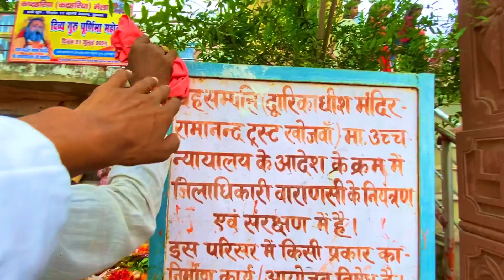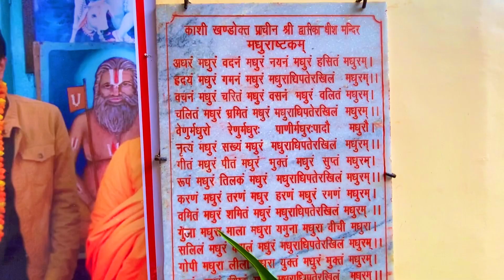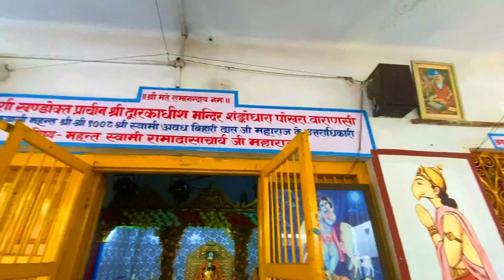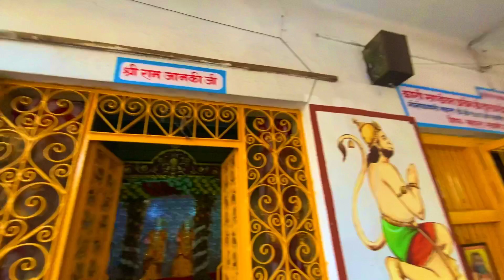वाराणसी में स्थित द्वारिकाधीश मंदिर 🛕 जुगूतिया पुजा का दिन vlog | Varanasi Dwarkadhish Mandir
gujarati vlogs
vadher devraj vlogs
shots
viral shots
anita86magic
village life
teacher insights
teacher
sustainable living
sunday lessons
sadie
pvk lifestyle
pvk family
pvk community
pvk
life lessons
homesteading life
homesteading
homestead vlog
homestead stories
homestead living
homestead life
homestead diary
homestead
farm life
family stories jasmin
family moments
daily life
daily homesteading
daily homestead
daily farming
bible stories
bible reflections
bible insights
bible
desi valog
comedy vlogs
love
hts
janmashtami ki hardik shubhkamnaen
janmashtami mahotsav
nariyal park
janmashtami special nariyal ke laddu
krishna birthday
radhakrishnan
ट्रेंडिंग वीडियो
वृंदावन न्यू वीडियो स्टेटस 2024
वृंदावन न्यू वीडियो सॉन्ग
zamzamelectronicstradingllc
dham
shyari
trending'
khatu shyam baba ji
radhey shyam
youtube shorts
song
cute krishna
kanhaiya
kanha
jay sri krishna
hare krishna
gujrati vlog 1000
my first gujrati vlog
gujrati vlog
gujrati suvichar
hare
my first time video
janmashtami rangoli
shri krishna janmashtami
shopping
shopping vlog
krishna janmashtami
krishna janmashtami shopping
janmashtami 2024
shortsforyou
janmashtamishopingvlog2024
janmashtami shopping
shortsviral
gandhiji birth place
kirti mandir
porbandar
somnath temple
dwarkadhish temple
gujrat tourism
gujrat
travel vlog
travel by car
maruti wagonr
road trip
kota tour
village tour
villages in india
village
budget travel
travel advise
india tourism
india
dausa
rajasthan
kota
sawai madhopur
adventure
india road trip
india travel
travel tips
solo travel
travel
365 days of india and beyond
bharat mala road trip 2024
@kalpesh ahir vlog
dwarka maharaas
dwarka chopati
dwarka shopping
somnath blog
newcarblog
new car blog
bed dwarka blogs
dwarka blog
dwarkablogs
share market
dwarikesh sugar stock
dwarikesh sugar stock forecast
dwarikesh sugar latest news today
stock market
dwarikesh sugar stock analysis
dwarikesh sugar share today news
dwarikesh sugar share price target
dwarikesh sugar share buy or not
dwarikesh sugar share price
dwarikesh sugar
dwarikesh sugar share target
dwarikesh sugar share news today
dwarikesh sugar share
dwarikesh sugar share news
dwarikesh sugar share analysis
dwarikesh sugar share latest news
સીટિંગ પ્લાન
સિક્કા વલ્લા
સિક્કા ગ્યા
સિક્કા
વેલ
વિજિટ રિપોર્ટ
વહાનો
રેલવેટ રોયો
બેહ
બારા
ડેમ વિઝિટ
ડેમ
ટોલ નાકુ
ટોલ ટેક્સ
જામનગર
જહાજ સફર
જહાજ
ગujarati vlog
એકજ દિવસમા આટલી બધિ વિજિટ કેમ આયવિ😱 || આજે થાકી ગ્યા || gujrati vlog.
એકજ દિવસમા આટલી બધિ વિજિટ કેમ આયવિ😱
એકજ દિવસ
આજે થાકી ગ્યા
vlog channel
vicky dangar
reliance mol
reliance
kesur king vlog
kesur king shorts
kesur king
gujarati news
diesel bullet
blogging
pandav wells
gomti river dwarka
arabian sea
vikas kapoor
apes of delhi
somnath itinerary
delhi to somnath by train
somnath gujarat
gujarat
mahadev temple
bhalkatirth somnath
ban ganga somnath
somnath chowpati
somnath jyotirlinga
somnath
okha to bey dwarka ferry
bey dwarka
dwarka gujarat
dwarkadhish
shortstrend
shortschallenge
shortsvideo
trendingshorts
હેલ્થ ટિપ્સ
સ્વસ્થ જીવન
ન્યૂ વેવું
દેહચલન જ્ઞાન
દવા વિકલ્પો
દવા વિકલ્પ સાધન
દવા મિશ્રણો
દવા મિશ્રણ
દવા માળખું
દવા માટે જ્ઞાન
દવા નો સંશોધન
દવા જ્ઞાન
દવા છાંટવી
દવા અને આરોગ્ય
જૈવિક દવા
આયુર્વેદ ટિપ્સ
અર્થશાસ્ત્રી દવા
અર્થશાસ્ત્ર દવા
અર્થશાસ્ત્ર અને દવા
અયુર્વેદિક દવા
youtube short
the royalty family
sustainable farming
royalty family
modern agriculture
jeremy hutchins
health tips
harvest
gamdu kevu hoy by sagar savaliya
farming simulator
family video
gujarati video
હવે નીકળી ગયા સુરત 😀 || go to surat || gujarati video
બિંદુ ને તાવ આવી ગયો || દાદા ને હોટલ મા જાવુ😅 || gujarati video
shortscommunit
vloggerlife
youtuber બેન આયવા 😃 || advance ma party api 😅 || gujarati video
દાદા ને ખંભાળિયે દવાખાને લય જાવા પયળા 😶 || gujarati vlogs || family vlogs
rani no haziro
dhargalval
latest navratri outfit
jwellery
navratri jwellery collection
market
ahmedabad cheapest market
ahmedabad
best collection for chaniya choli
chaniya choli collection
law garden ahmedabad 2024
famous market in ahmedabad
cheapest market
ahmedabad city
law garden ahmedabad
ahmedavadi girls
law garden
navratri collection
navratri shopping
chaniya choli
dwarka
travelling videos
vloggingtips
first time car driving in dwarka || car driving experience 😇 || કેસુર ભાઈ ની મુલાકાત
dwarikadhis bhajan
place 😅